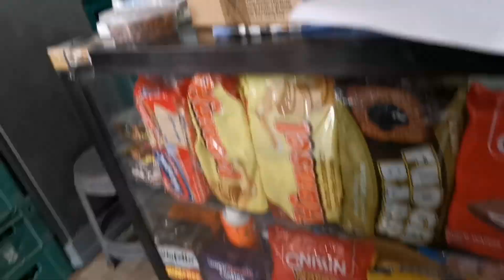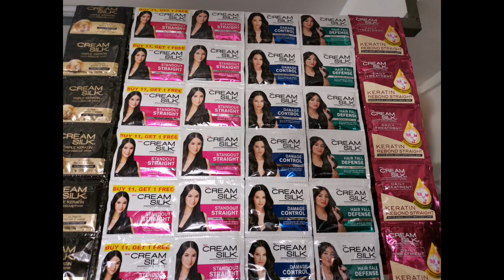Unilever Display Challege ipapasilip!Seniedo'Store